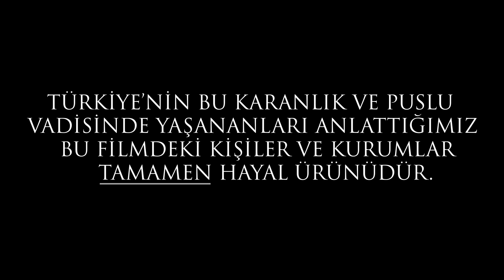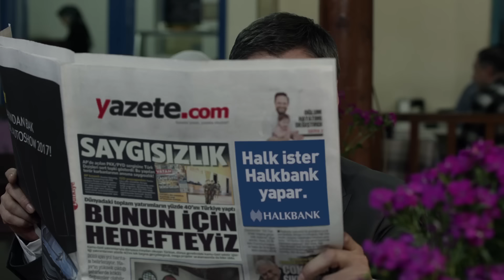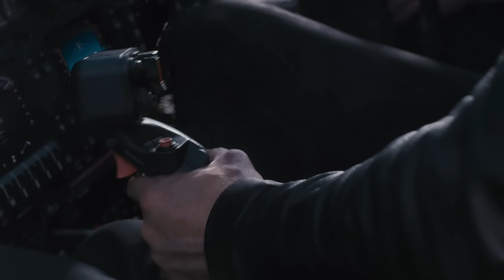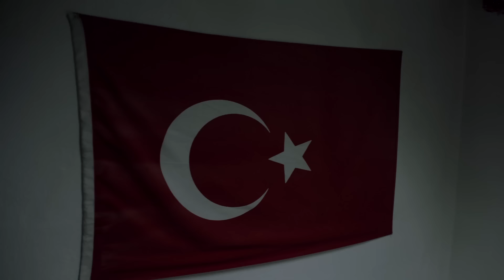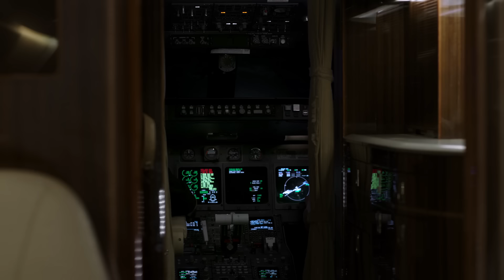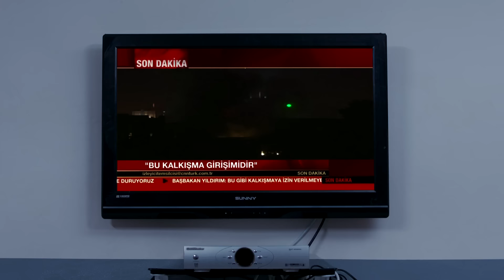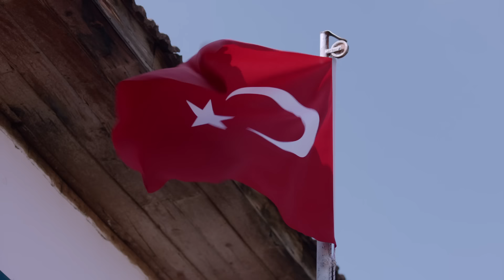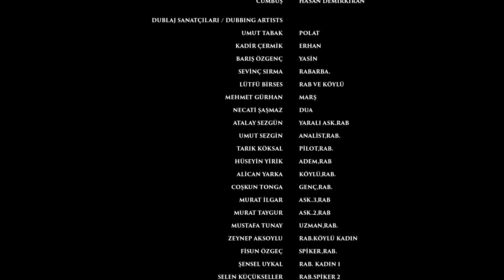Kurtlar Vadisi Vatan | Tek Parça FULL HD İZLE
Kuzey Irak’ta operasyon yapan Polat Alemdar ve ekibini bir sürpriz beklemektedir. Ele geçirilen Türkiye haritasında askeri birlikler ve özel harekât merkezleri gibi stratejik önemi olan onlarca hedefin yanı sıra sınırdaki bir nokta da işaretlenmiştir: Yalavuz…

Asırlardır Türkün toprağını işgal etmek için fırsat bekleyen düşman, koca bir orduyla sınırımıza dayanmış, darbeden gelecek haberi beklemektedirler. Polat Alemdar ve ekibi, Türk Milleti ile birlikte içerdeki ve dışarıdaki düşmanlara karşı zorlu bir mücadele verecektir.

Yayın Tarihi: 29 Eylül 2017
Tür: Aksiyon, Dram, Savaş
Yönetmen: Serdar Akar
Senarist: Ali Erpe Erze, Cahit Kayaoğlu
Yapım: Pana Film
Oyuncular: Necati Şaşmaz, Cahit Kayaoğlu, Erhan Ufak, Nezih Işitan, Ertuğrul Şakar, Yücel Erten, Tuncay Beyazıt